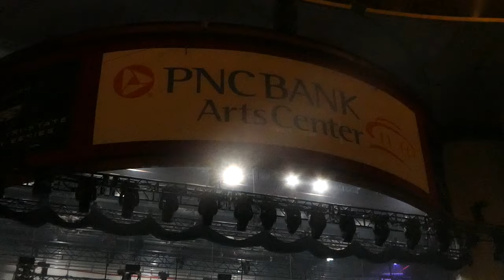"Comedown" Bush & Jerry Cantrell of Alice in Chains@PNC Center Holmdel, NJ 10/7/22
Comedown, Bush & Jerry Cantrell of Alice in Chains, PNC Bank Arts Center, Holmdel, New Jersey, October 7th, 2022; American Tour with Breaking Benjamin and Alice in Chains, Final song of the set